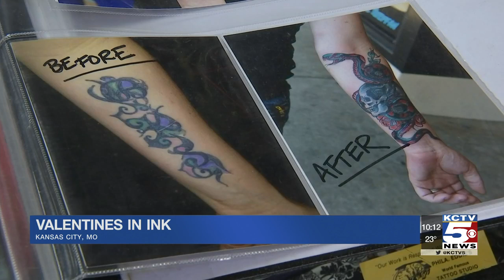Locals express love for others on Valentine’s Day with tattoos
Some couples wanted to celebrate the holiday a little bit differently.